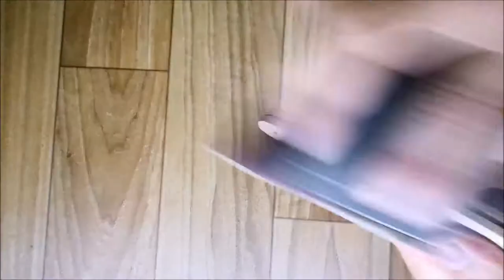My first DOVO straight razor scales replacement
A friend of mine asked me to replace his straight razor scales with woden ones.
I have made a ten minutes movie presenting how I made it.
If you have questions I will be very happy to answer them.

For those interested in who I am you can find below a short presentation.

My name is Daniel, I am an electronic engineer who started from some time to work with wood.  Wood was a passion of mine since my childhood when I grew with my uncle who was a woodworker.

When I was about 35 I bought a CNC machine and made several things with it.

Working with wood I needed some cutting tools so I had to buy hand planes and chisels. They needed to be sharpened so I have discovered whetstones and I have another passion now: sharpening. I like sharpening and I discover how relaxing is to sharpen a kitchen knife. I am not a specialist, I am a self though from what I read and from other people movies.

On my channel you can find movies with what I do in my workshop: sharpening, some woodworking, repairing things and whatever I have to do and I consider it might be interesting for you.

I am sure that you don’t like all my movies. There is no problem, it is normal. :) If you would like to tell me your opinions please be civilized. :) But I hope that you like them at list 99.99%. :)